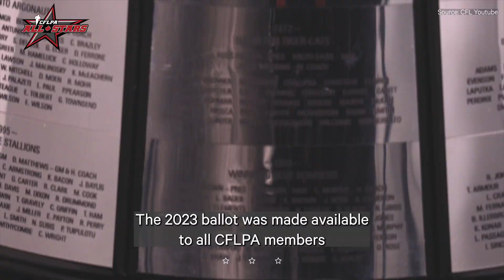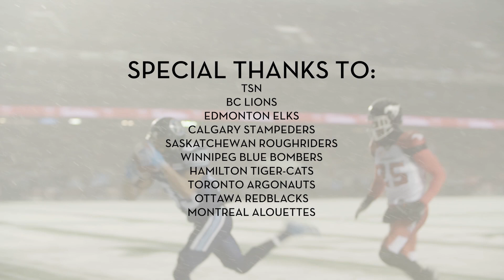2023 CFLPA All-Star Team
We congratulate all the 2023 CFLPA All-Stars on this well-deserved recognition and an outstanding season both on and off the field.

All-Star nominations are considered to be highly prestigious awards as they are voted on by peers – for the players and by the players.

The 2023 ballot was made available to all CFLPA members that played at least 1 game during the season. This year, there were more than 440 ballots cast and only players who had played twelve or more games this season were eligible to be on a ballot.

Players could not vote for any player or coach who is a member of their own team and could only vote for other players they most closely study and compete directly against week in and week out. For example, wide receivers and slot backs were voted for by defensive backs.

In addition, all CFLPA members voted for one 2023 All-Star Head Coach and one Special Teams Player.